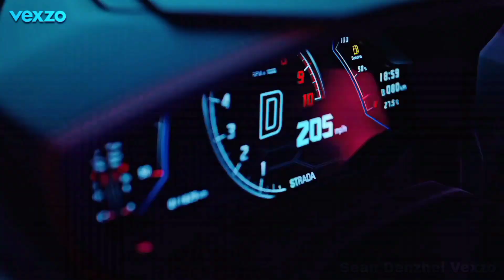Shut Down Blizzpink Sakura School Simulator Version MV | Sean Denzhel VEXZO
Shut Down Blizzpink
Sakura School Simulator Version MV

Hi guys, I finally posted this MV hope you guys like it! ✨ And btw happy birthday rosé!

Song: Shut Down by Blackpink